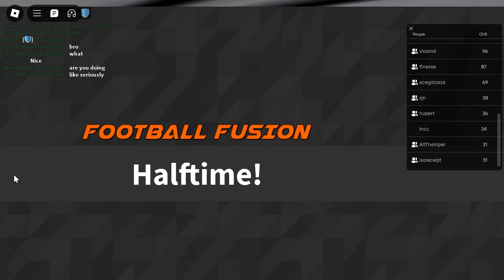Blazekin vs. FxnesseIV - LFG S39 Gulf Division Group A - QB POV